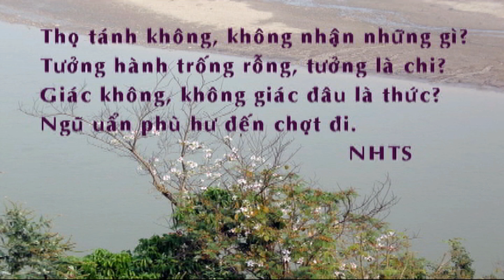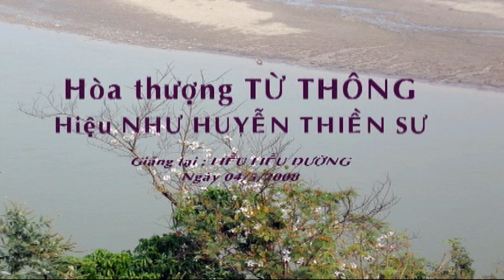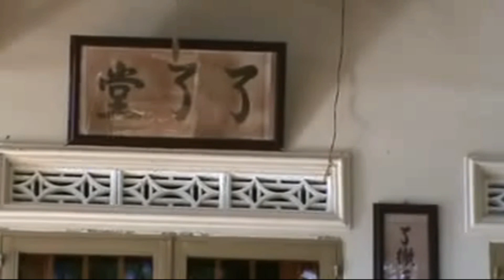007. NHƯ HUYỄN THIỀN SƯ THI TẬP - THAM THIỀN 007 - QUÁN TÂM 2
HƯỚNG DẪN TU HỌC TỪ XA